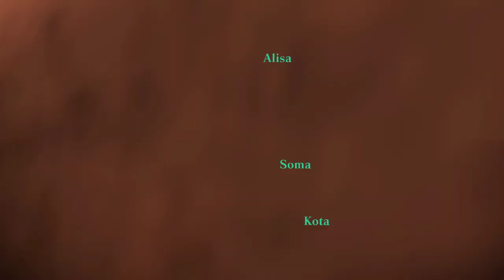GOD EATER Resurrection, Part 112